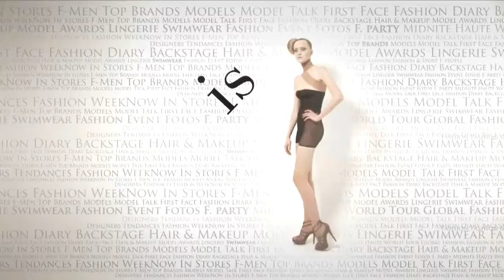fashiontv | FTV.com - ROMEO GIGLI - UOMO A/I 08-09 FULL SHOW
Download the FashionTV+ app, and stay tuned:
"The best shows of the Milan Fashion week, Romeo Gigli, man Fall/Winter 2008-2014"